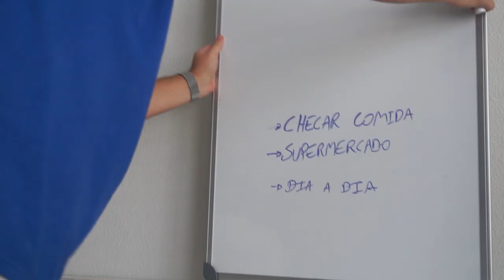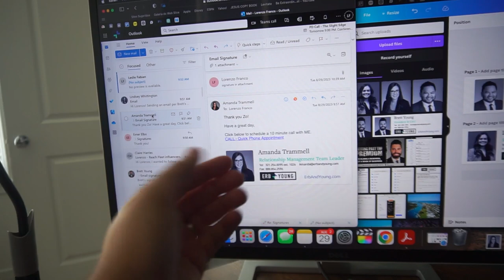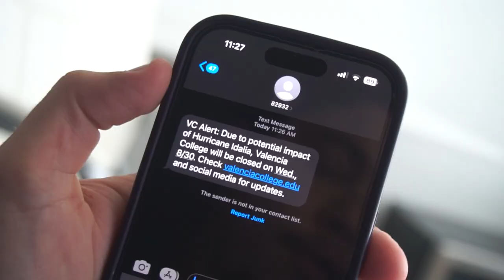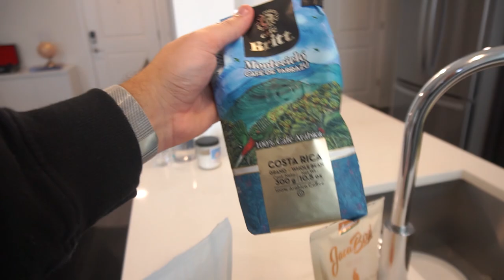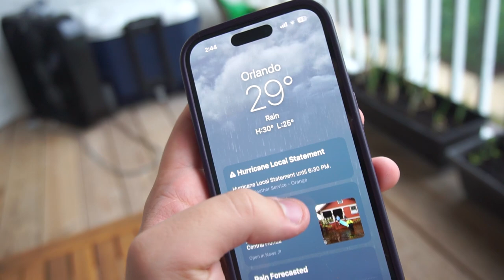UM FURACÃO PASSOU PERTO DA MINHA CIDADE! (ORLANDO) ‹ Lorenzo Franco ›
Estávamos com um aviso de furacão perto da minha cidade e eu gravei como foi meu dia inteiro e o que realmente aconteceu!!!

✔ Quer morar no exterior, estudar fora ou fazer intercâmbio? Tem um programa especifico para você se preparar para isso!

Comenta ai sobre o video e também novas idéias pra futuros vlogs!
Tamo junto guys, vamos pra cima!